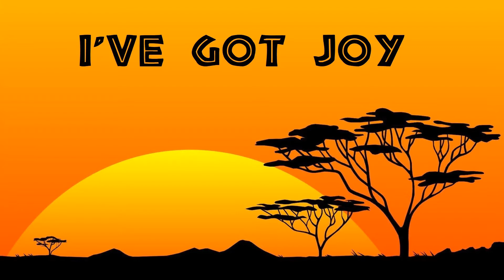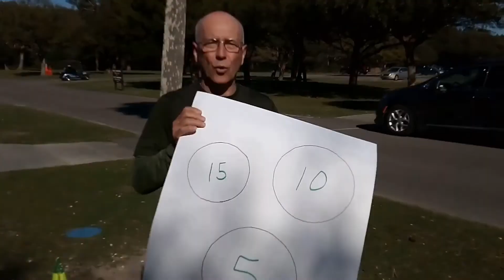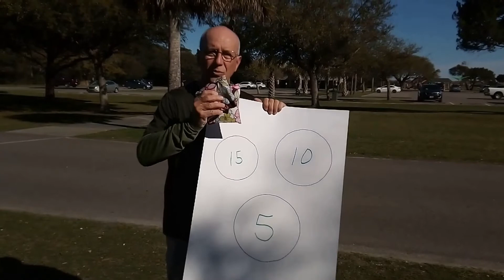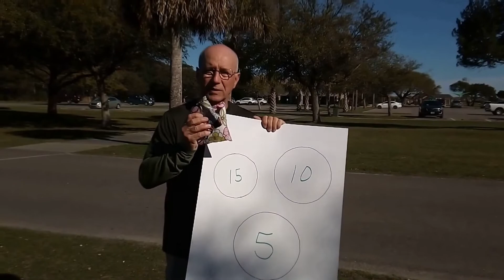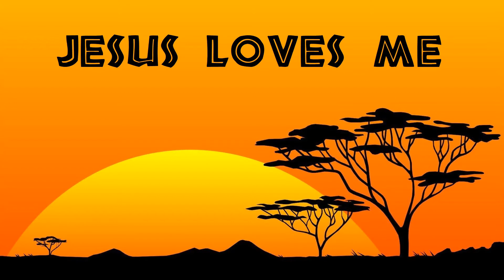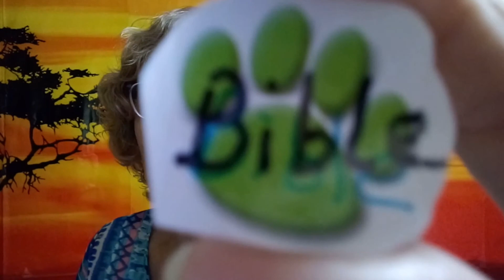VBS 2021 - Jamii Kingdom Day 2